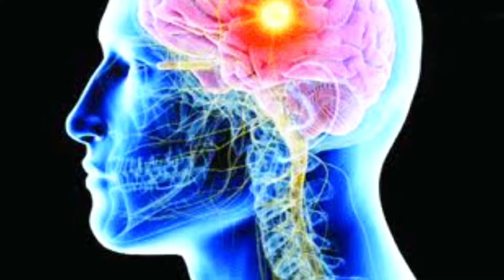সহবাসের আগে এক চামচ কদম ফুলের পাউডার খেয়ে নিন।। স্ত্রীর নেষায় অস্থির হয়ে যাবেন।। Bd tips. Ayurvedic.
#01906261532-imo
যৌন রোগের স্থায়ী চিকিৎসা

যৌন রোগের স্থায়ী চিকিৎসা নিতে পারেন সুন্দরবন
কুড়িয়ার মাধ্যেমে দেশের যে কোন স্থান থেকে।